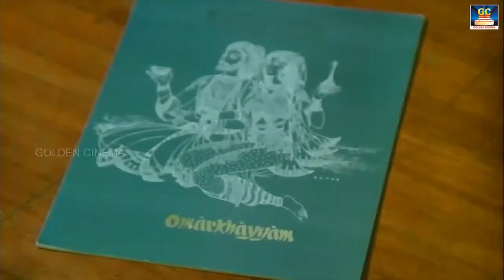இசைஞானி இளையராஜா செதுக்கிய நெஞ்சம் மறவா காதல் பாடல்கள் | Ilayaraja Evergreen 80s Love Songs.